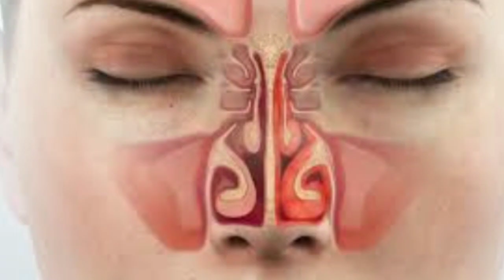xynosine nasal spray uses in urdu / xynosine nasal drops / xylometazoline nasal spray / nose blockag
xynosine nasal spray uses in urdu / xynosine nasal drops / xylometazoline nasal spray / nose blockage

Xynosine nasal spray is a medication used to relieve nasal congestion and other symptoms associated with nasal allergies and sinusitis. It contains the active ingredient called xylometazoline, which is a nasal decongestant.
Xenosine works by narrowing the blood vessels in the nasal membranes, reducing swelling and congestion. This helps to relieve stuffy or blocked nose, making it easier to breathe. It provides temporary relief from symptoms such as nasal congestion, runny nose, and sinus pressure.

xynosine nasal spray uses in urdu
xynosine nasal spray use karne ka tarika
naak band ka ilaj instant
naak band ka ilaj shorts